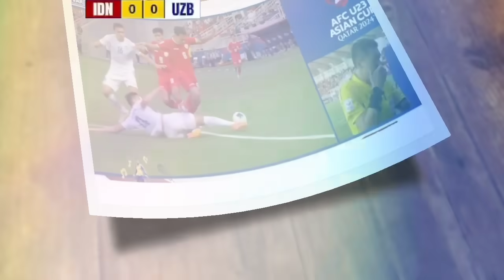WASIT CURANG LAGI❗️HASIL PERTANDINGAN TIMNAS INDONESIA U23 VS UZBEKISTAN U23..SEMI FINAL PIALA ASIA